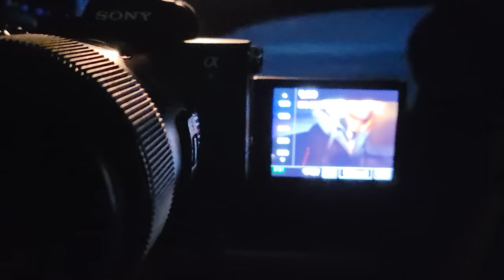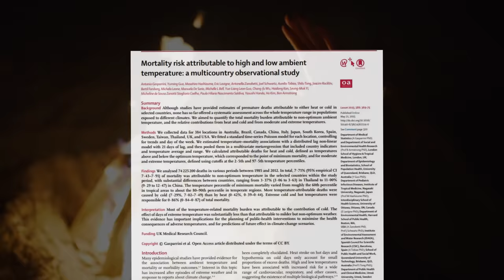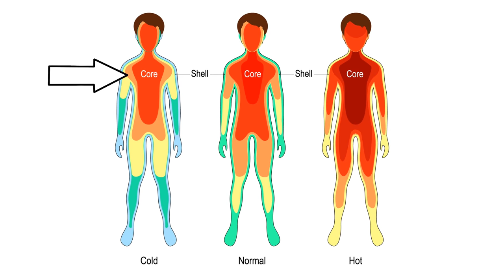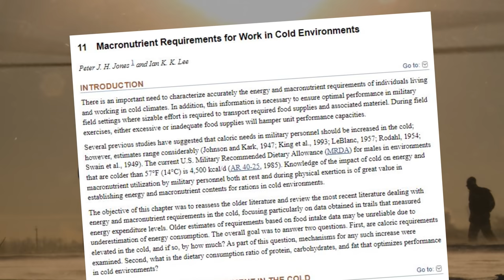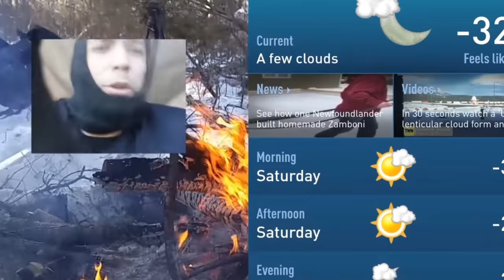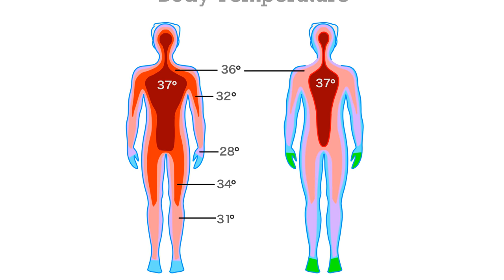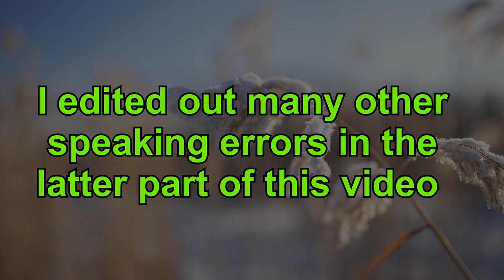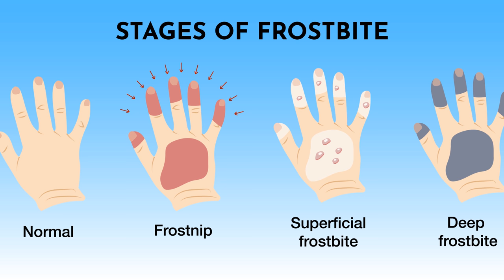Extreme Cold Weather Survival Tips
In todays video I do a whole video in -47 degree celcius weather, it was a real challenge to keep the cameras running. I talk about extreme cold weather survival and most people arent prepared for it.